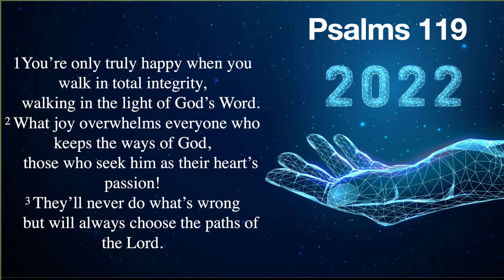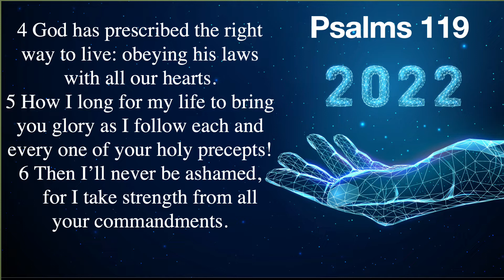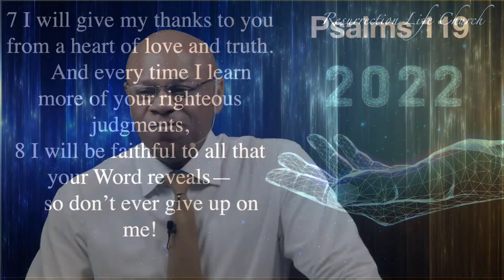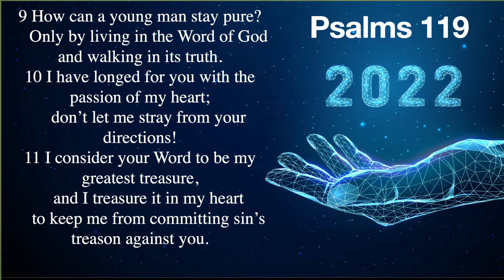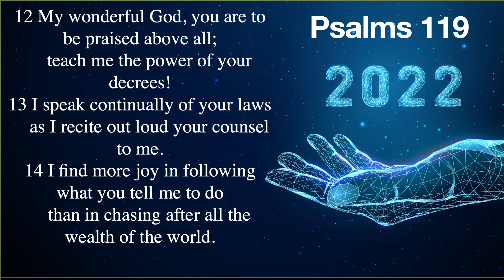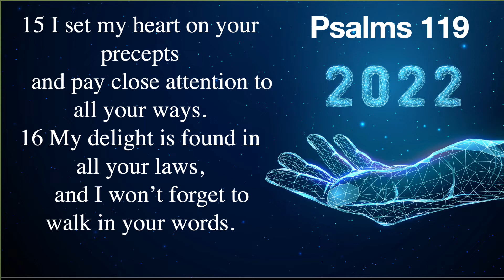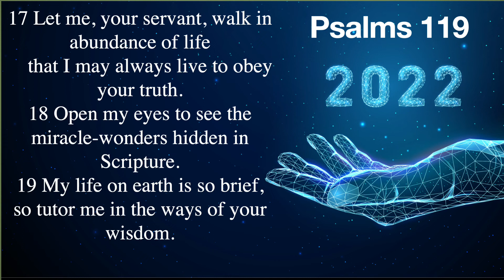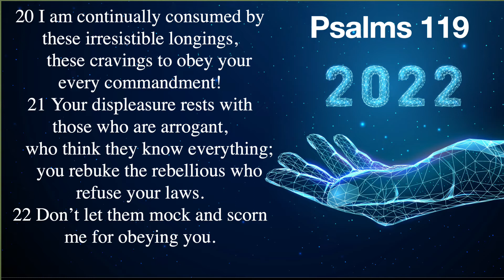THE PATH OF GOD FOR 2022